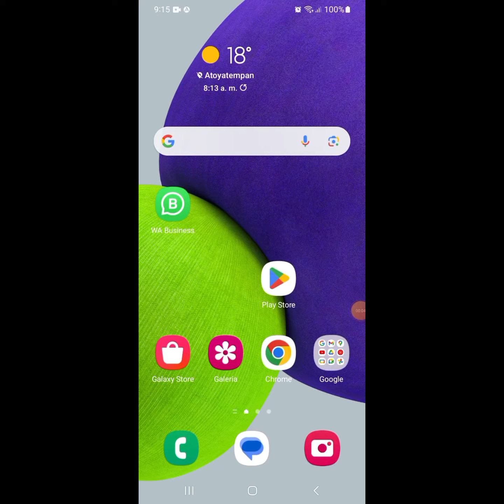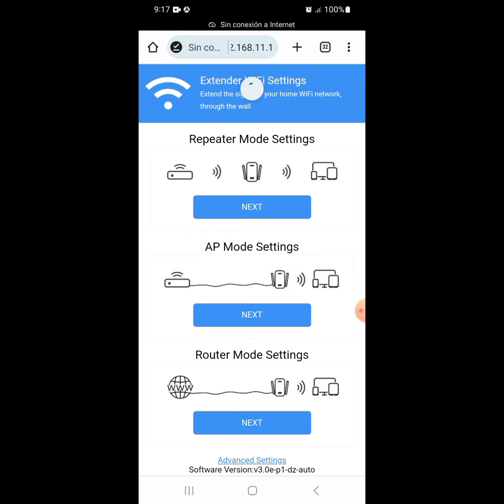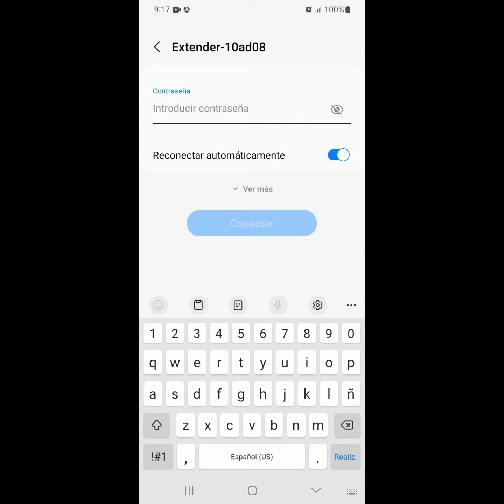como configurar un router extensor de wifi